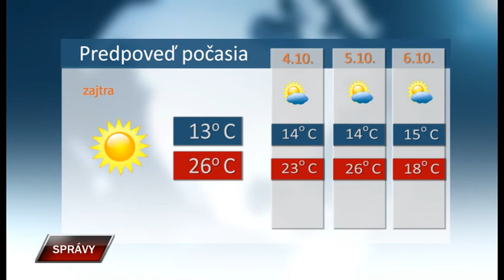Spravy 2 10 2020